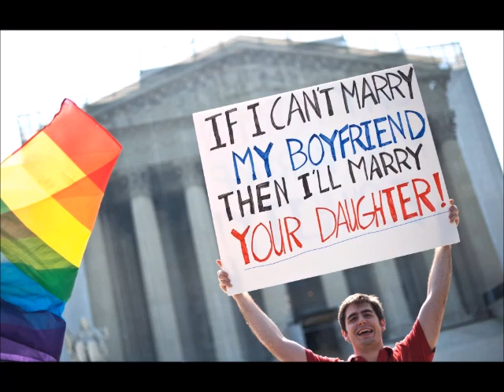AMERICAN SUPREME COURT RULES SAME- SEX MARRIGE LEGAL IN ALL STATES OF THE NATION.